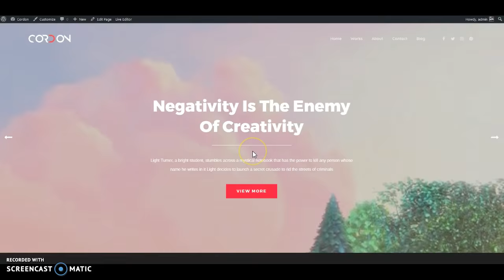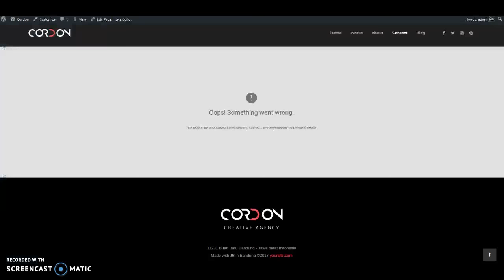How to use one click import in Cordon Theme